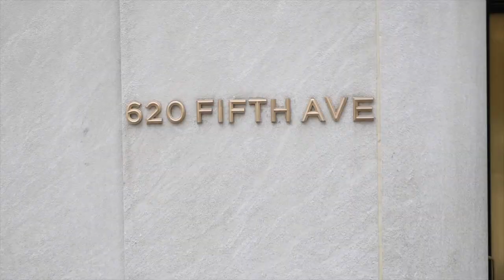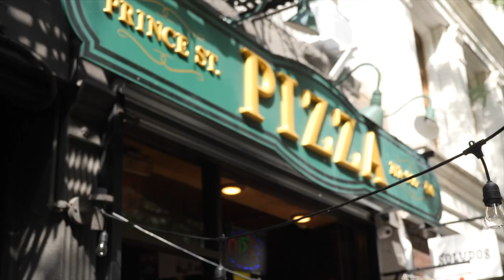I OFFICIATED MY BEST FRIEND’S WEDDING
The real reason I was in New York was because my friend of 25 years asked me to officiate her wedding. I was asked last minute and it was a super fancy wedding in the most beautiful venue so I admit I was bit nervous. I did some research on YouTube because I’ve never officiated a wedding before and I had no clue where to start. Credit to some of the YouTube videos I saw because I lifted another officiant’s speech and remixed it with my own flavor. However, there was no need to be nervous because I absolutely crushed it and brought the house down.

Also check out the vlog to get some style tips on how to dress for a wedding. We also do some more NYC shopping in soho. And I had to eat at my two favorite restaurants in soho: Prince Street Pizza for an authentic New York slice and Pinch for authentic Taiwanese soup dumplings.